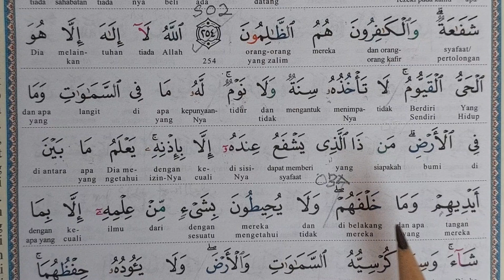S03A. JUZUK 3; 2. AL BAQARAH; AYAT 255 - BELAJAR TAJWID AL QURAN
Membaca ayat kursi, Juzuk 3; Surah ke 2. Al Baqarah; Ayat 25; Siri 03A. berserta hukum hukum tajwid yang terdapat pada setiap sukukata, kalimah dan ayat. ‎@syedzainudinalkhaerid